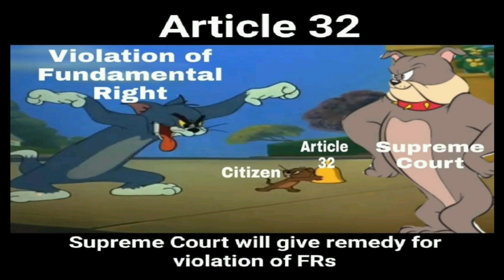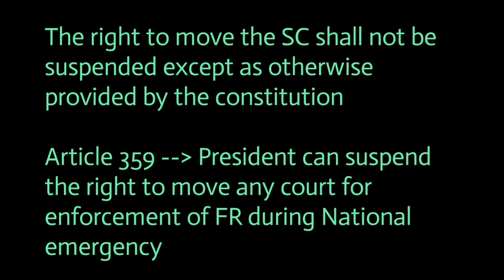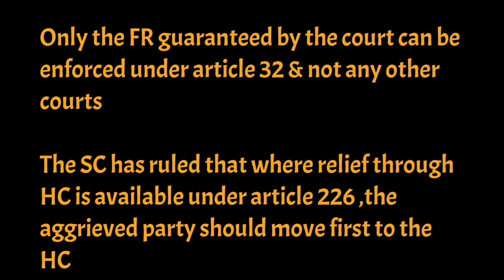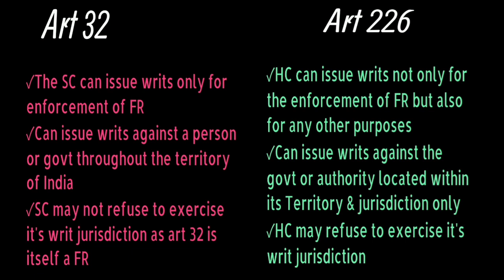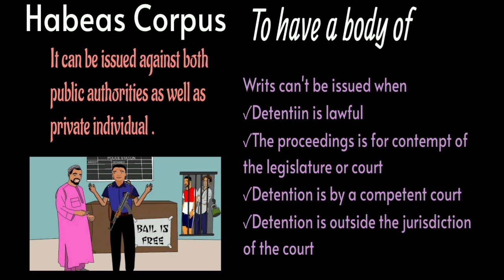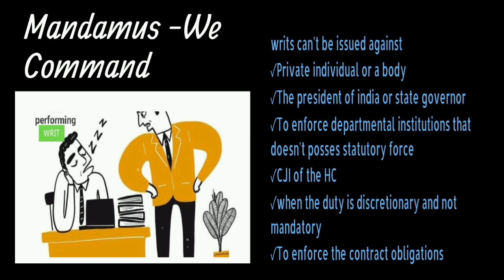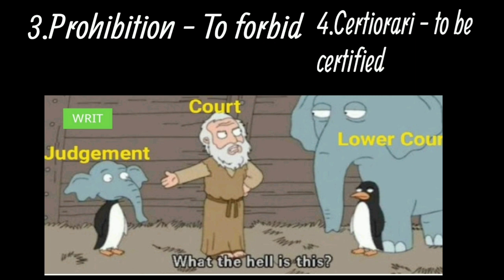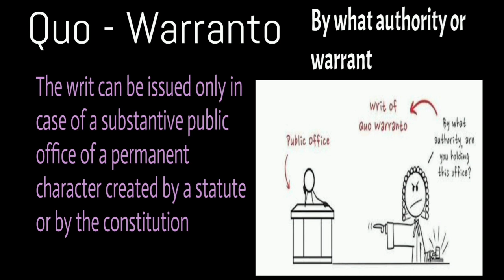FUNDAMENTAL RIGHTS Article 32- CONSTITUTIONAL REMEDIES in മലയാളം